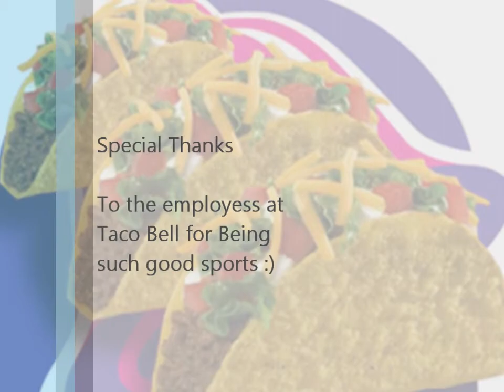HEARTBURN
A moving story about one man and his quest for love that he finds in a burrito, and another man's tragic tale of a forsaken love...music is Spanish Latin Flamenco Rock Guitar Instrumental Music (Original) by Miika153